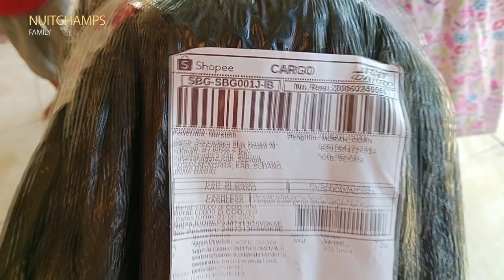UnBoxing Sepeda Listrik Exotic